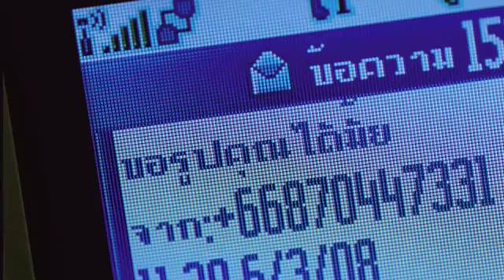ตัวอย่าง สี่แพร่ง (Official Trailer)